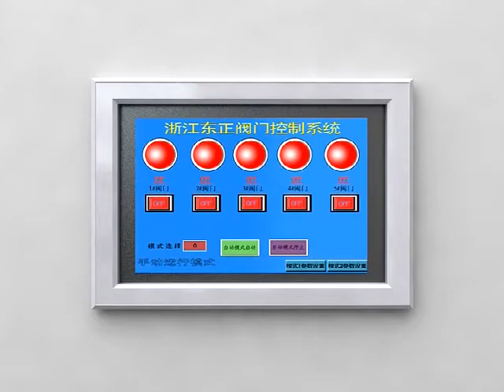DONJOY Mixproof Butterfly Valve Manifold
Application:
The mixproof valve is a completely hygienic double sealing valve.
This system allows for  the simultaneous processes in the two bodies of the valve by providing interface between the two fluids, preventing the posibility of product contaminataion.
The leakage chamber and leakage detector can be clean in place through seat lifting.
The mixproof valve is applied to food-processing industries, especially in beverage and dairy industries.

Size: DN40-1.5" to DN150-6"
Working temperature: -10 ºC to 130 ºC (140 ºC for short periods or sterilization)
Max. operating pressure:10 bar
Min. operating pressure: Absolute vacuum
Compressed air  pressure: 5.5 bar to 7 bar
Parts in contact with medium: AISI 316L
Other stainless steel parts: AISI 304
Internal surface finish: Ra ≤0.8μm
Gasket : EPDM (standard) in compliance with FDA 177.2600 NBR, FPM (Viton)
Packaging details: standard export package or customerized

Daisy Tang
Donjoy Technology Co., Ltd.